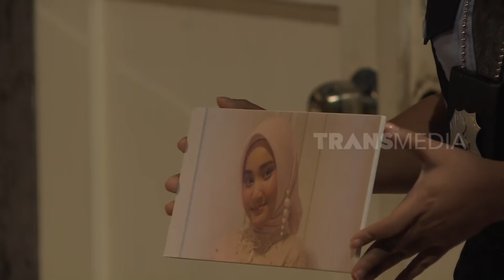Aksi Breakdance Pasukin, Gak Mau Kalah Sama Babe Cabita! | LAPOR PAK! (22/04/22) Part 4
LAPOR PAK!